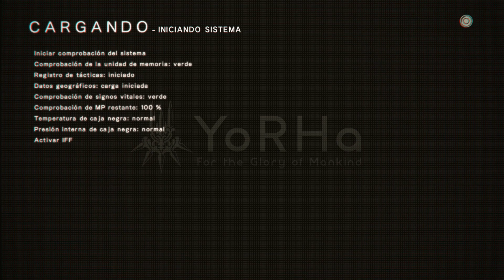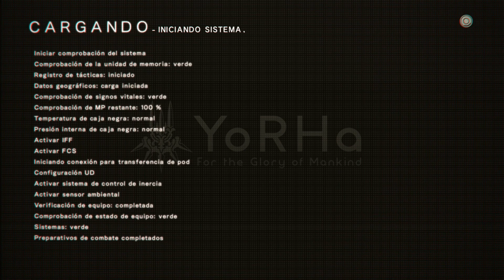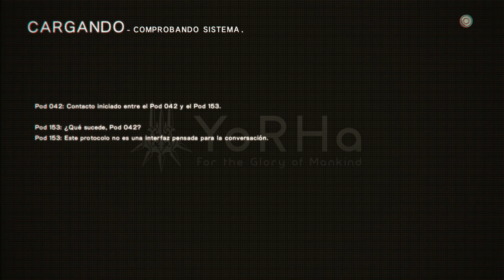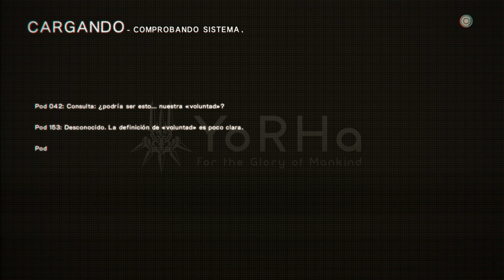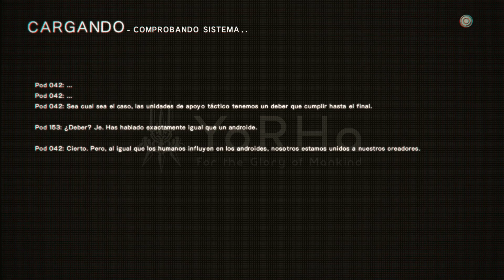Nier: Autómata | Walkthrough Gameplay Español #22 | Modelo 21O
Nier: Autómata (PC)

La tierra ha sido invadida por unas formas mecánicas de otro planeta obligando a la humanidad a trasladarse a la Luna. Con el fin de recuperar la Tierra, la humanidad creó unos androides guerreros los cuales tienen prohibido tener emociones, pero no peculiaridades, como la del personaje principal, que es fría y juiciosa.
Cuenta con el mismo equipo del primero y está basado en el mismo mundo del primero.

Nombre: Nier: Autómata
Genero: Acción, Aventura, RPG y Hack n'Slash
Publicado: Square Enix
Desarrolladora: Platinum Games
Fecha: 10 Marzo 2017